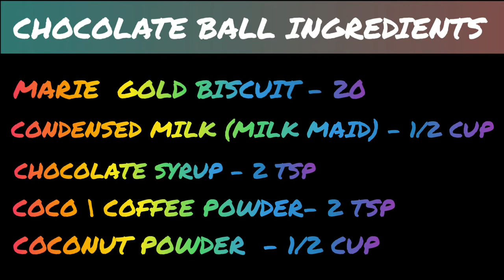CHOCOLATE BALL||NON FIRE RECIPE 🔥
Easy chocolate ball recipe...tasty too
Try it out..and comment